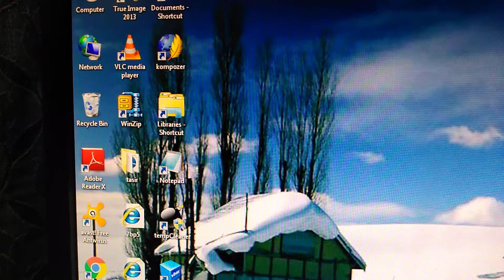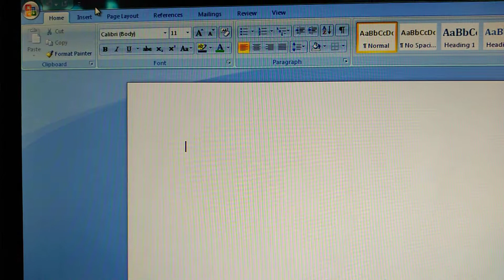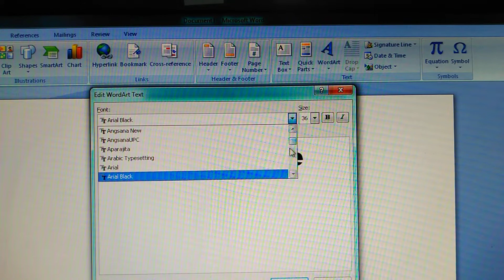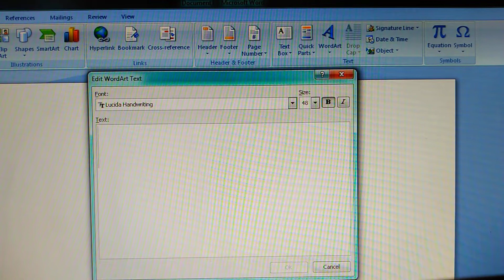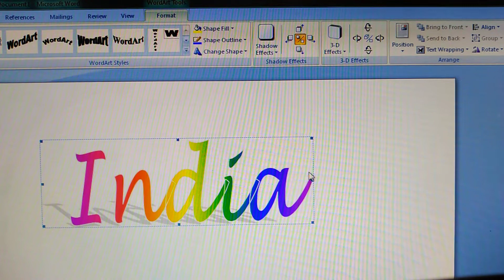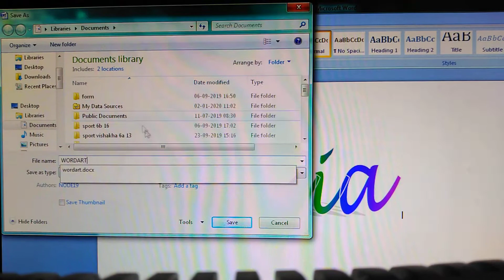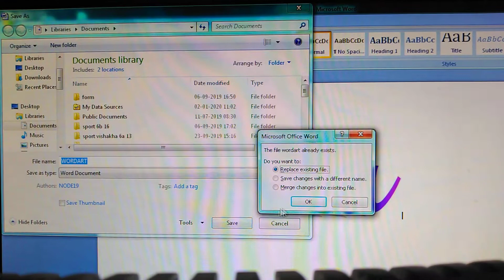ધોરણ-૫ || કમ્પ્યૂટર||પાઠ-૫ || વર્ડ || ભાગ-૭